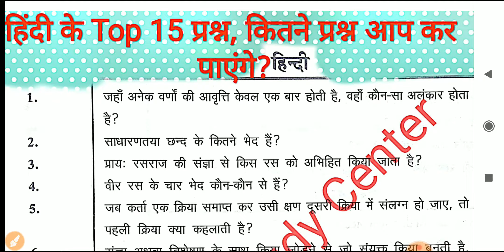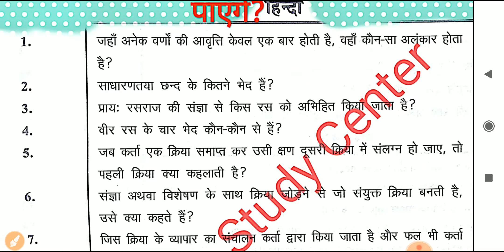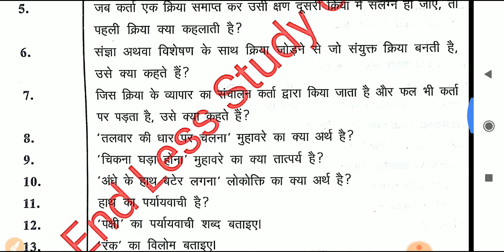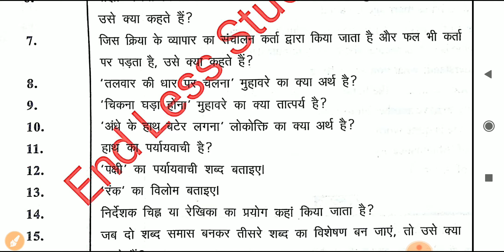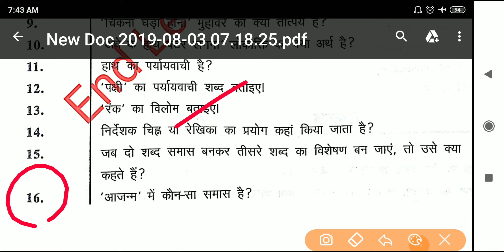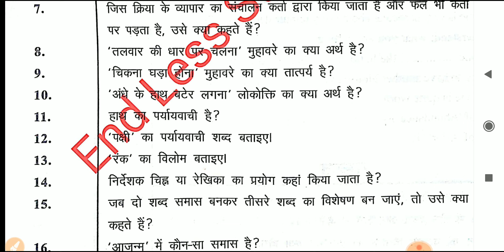हिंदी ग्रामर के Top 15 प्रश्न। कितने प्रश्न कर पाएंगे? चेक कीजिये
Official whatsapp number for any confusion & question- 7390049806